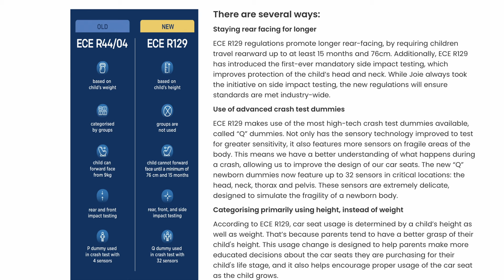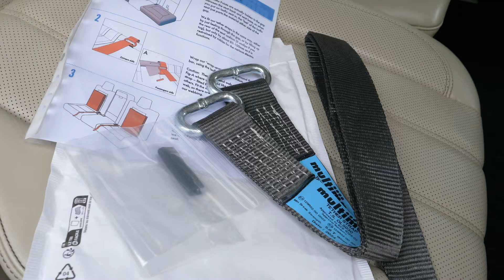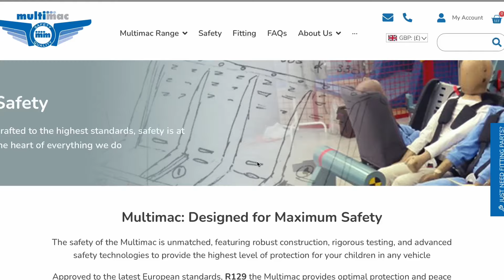How To Fit 6 In A 5 Seat Range Rover L405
I bought a cheap L405 Range Rover for my wife to daily. But how do you get more than 3 kids in the back?